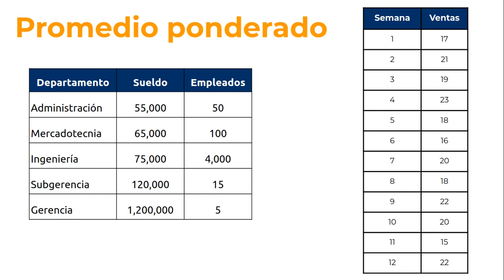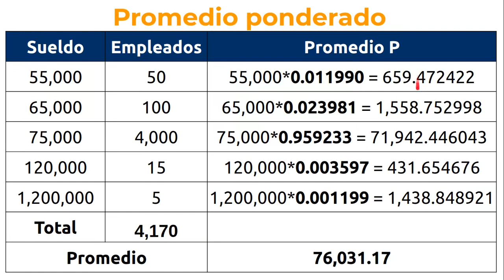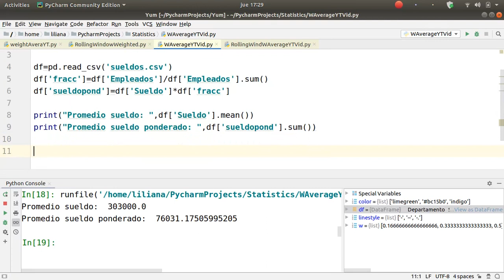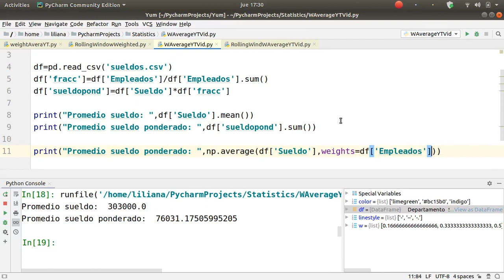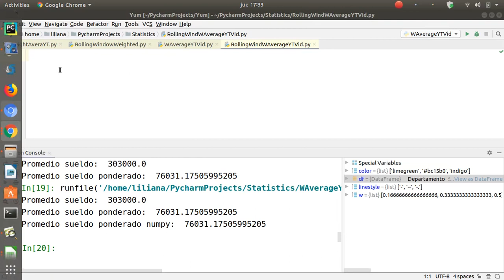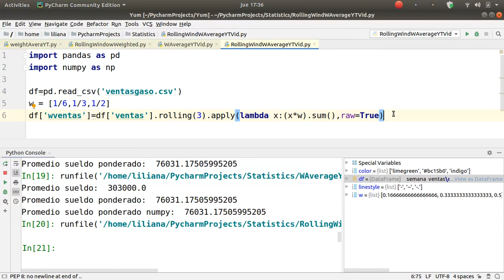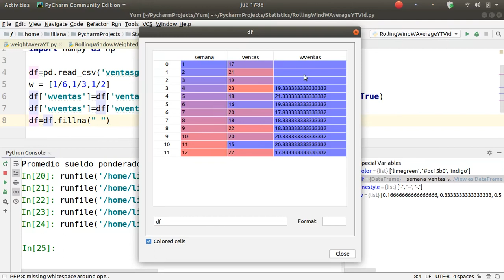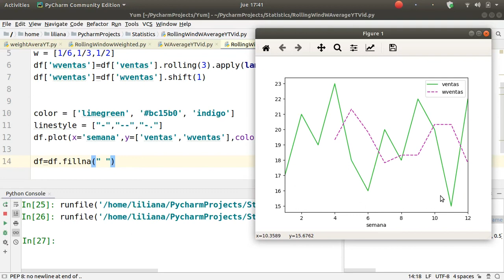🧮 Promedio ponderado | Python | Pandas | Rolling | Estadística │¡Muy fácil!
¿Necesitas calcular el promedio ponderado? Aquí te mostramos cómo hacerlo con tres opciones: Pandas, Numpy y en caso de que sea para una columna de datos: Rolling. Por si tienes prisa aquí te dejamos el minuto a minuto de los temas del vídeo:
⏰ Timestamps
🔖  0:05  ¿Qué es un promedio ponderado? | Paso a paso | Diapositivas
🔖   3:29  Calcular el promedio ponderado con pandas | Operaciones con columnas | Fracciones
🔖   7:39  Calcular el promedio ponderado con pandas utilizando numpy (Average, weights)
🔖   8:54  Cálculo del promedio ponderado en una sola columna | Paso a paso | Diapositiva
🔖   11:01 Programación del promedio ponderado en una sola columna | Paso a paso | Pandas
🔖   16:20 Gráfica en pandas, para comparar los valores reales vs los pronosticados por el promedio ponderado

⬇️ Descarga los archivos que utilizamos en el vídeo:
Ventas gasolina:

🎞️ Otros vídeos que pueden ser de utilidad:
📷Imagen de fondo en el Thumbnail:
Imagen de Coco Zinva en Pixabay